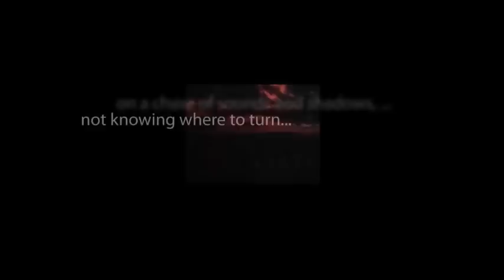CBS Radio Mystery Theater "The Tortured Twins" starring Marian Seldes and Paul Hecht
After Adam Duncan marries Joyce Adams, he meets her twin sister, Janice, and falls in love with her.